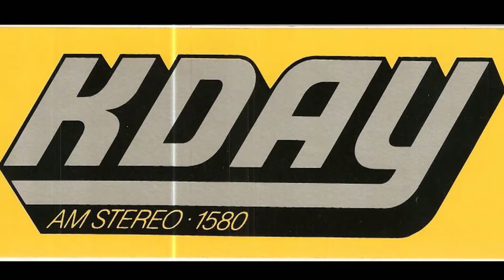1580 KDAY Supermix 1984 Dr. Dre, DJ Yella Boy, Greg Mack [313 Remaster]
KDAY moved its transmitter to Los Angeles in 1968, and concurrently upgraded to 50,000 watts day and night. FM stations such as KJLH grew in popularity in the early 1980s, cutting into KDAY's audience. KDAY fought back by hiring Greg Mack from KMJQ in Houston as music director in 1983. Mack eventually added hip hop music to the station's playlist to appeal to mostly young Black and Latino listeners. Dr. Dre and DJ Yella Boy became the first mixer DJs at the station.